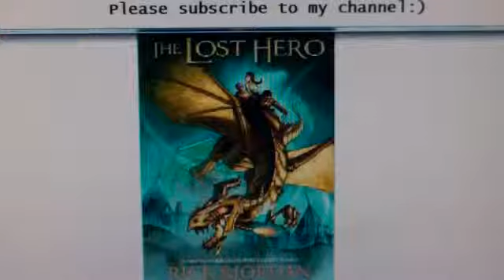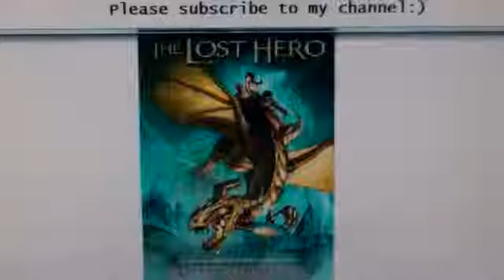The Lost Hero Pt 3